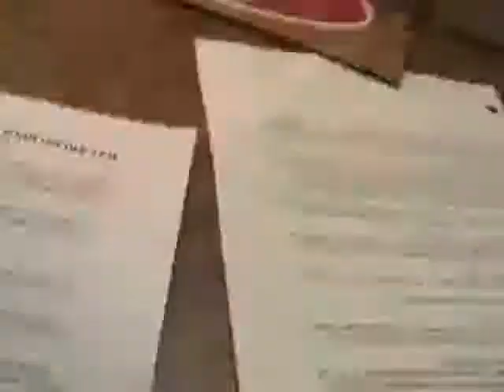Leave it to Beaver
Antoine Biber tells the ancient Indian legend of how the Beaver lost the fur on his tale. This is Antoine's debut appearance.  A 3rd grade mascot is born!